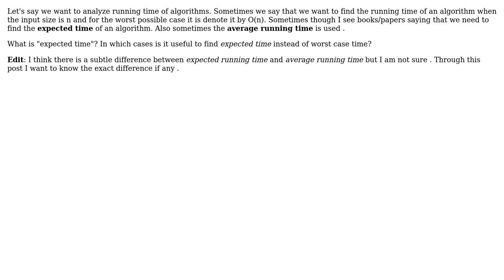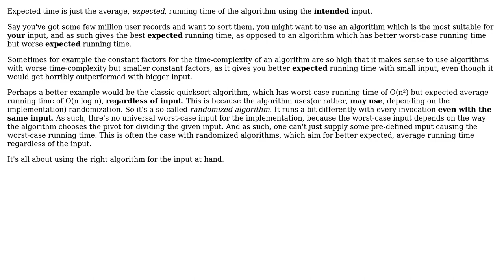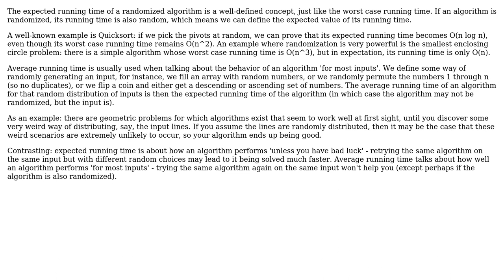What does it mean by expected running time and average running time of an algorithm?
Software Engineering: What does it mean by expected running time and average running time of an algorithm?

With thanks & praise to God, and with thanks to the many people who have made this project possible! | Content (except music & images) licensed under CC BY-SA | Music | Images & others | With thanks to user zxcdw user talz user Geek user Alex ten Brink and the Stack Exchange Network Trademarks are property of their respective owners. You are responsible for your own actions.